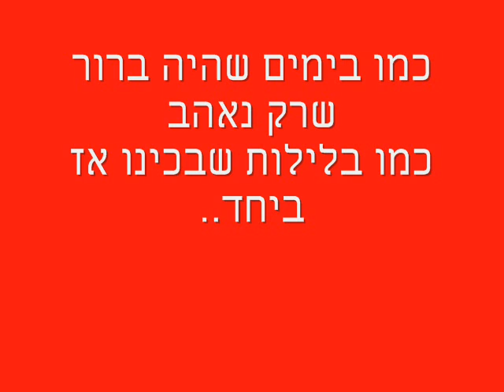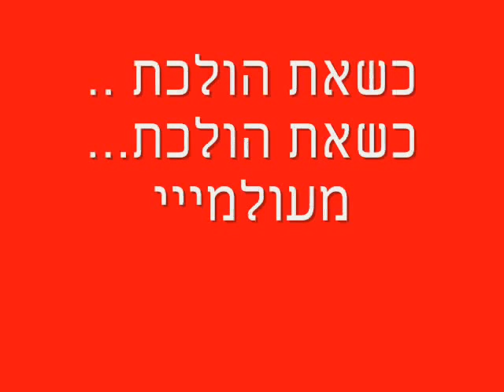עומד אדם..♥ כמו בימיים
יאסמין כנאענה * כפר קרע